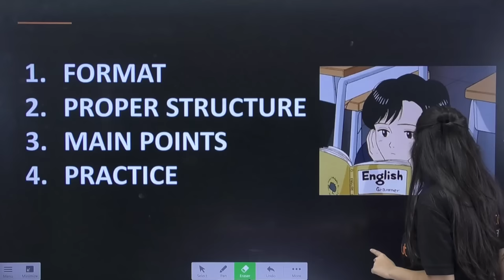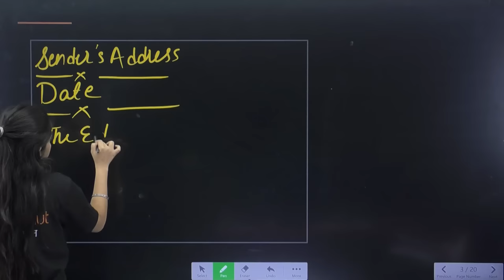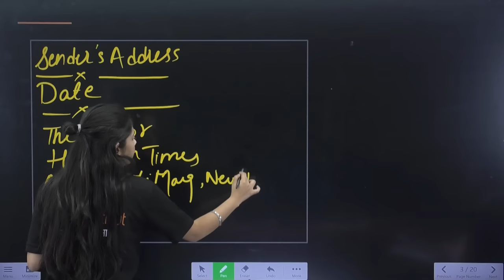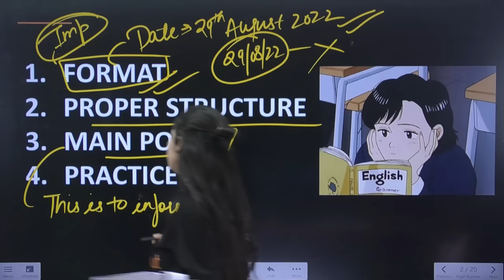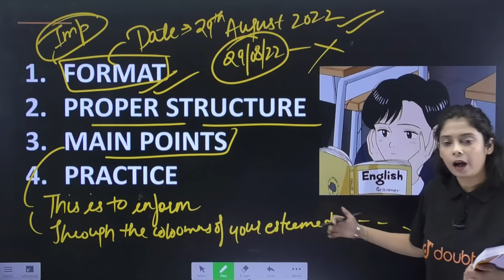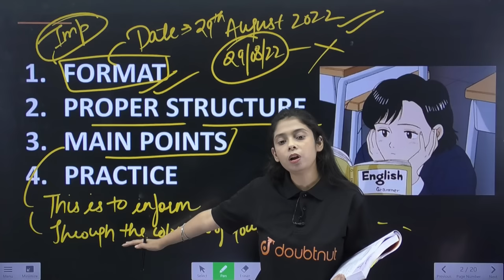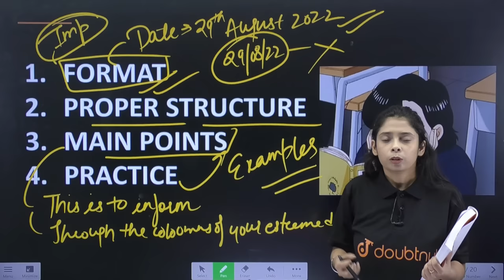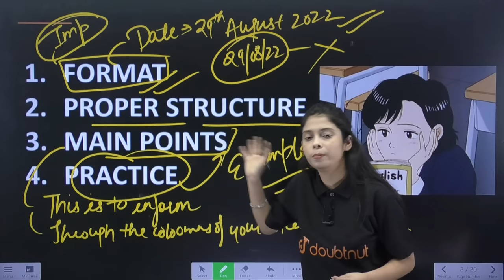Class 10th English | Top 4 Tips for Letter Writing in English | WRITING SECTION | Board 2023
Class 10th English | Top 4 Tips for Letter Writing in English | WRITING SECTION | Board 2023 | Taniya Mam | Doubtnut

🌎CBSE 10th Question Bank

👉 Have Any Query? Ask Us.